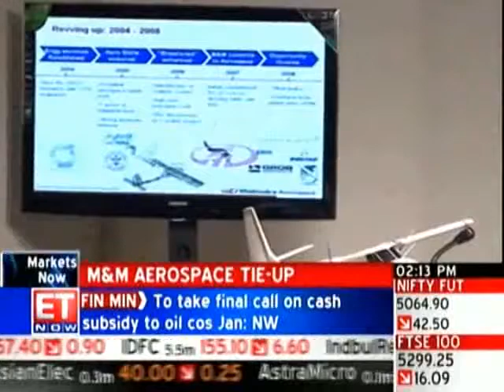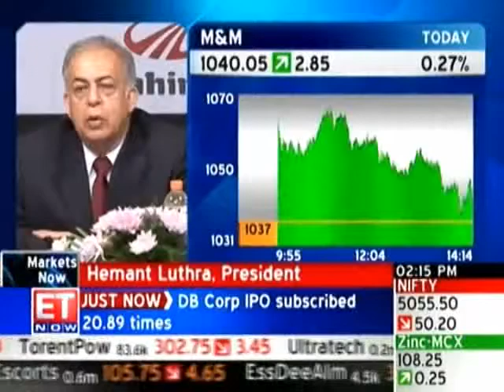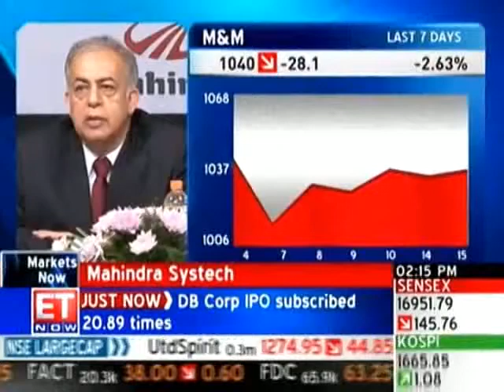M&amp;M forays into aerospace segment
Mahindra &amp; Mahindra (M&amp;M) has forayed into aerospace segment by acquiring majority stakes in two Australian companies - Aerostff Australia and Gippsland Aeronautics.